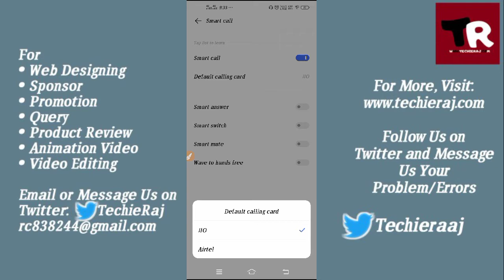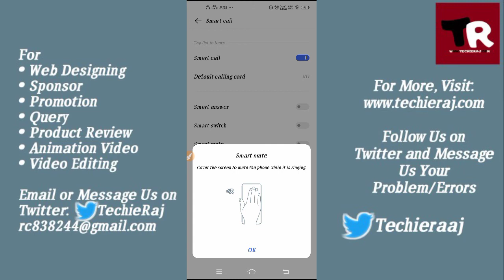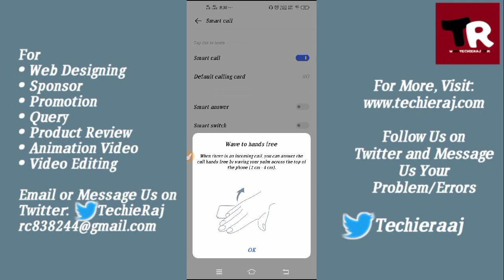Vivo Y19 My Smart Call Setting